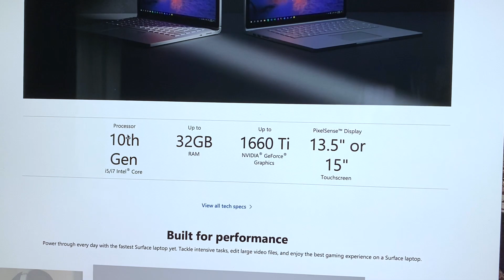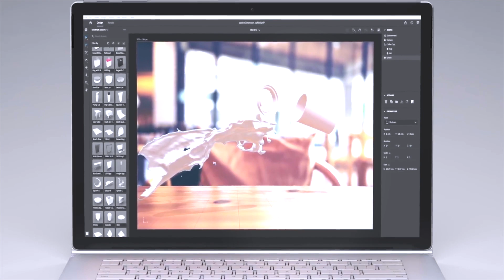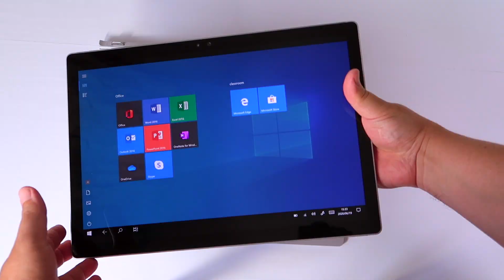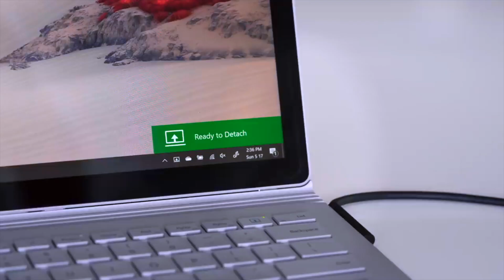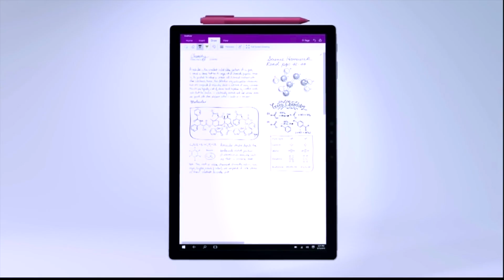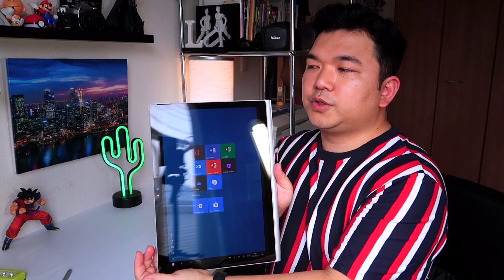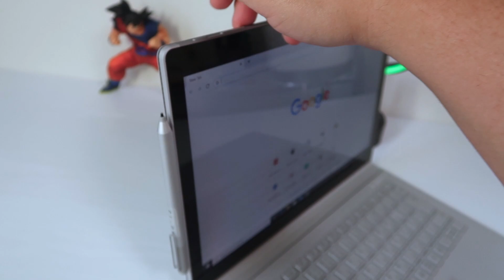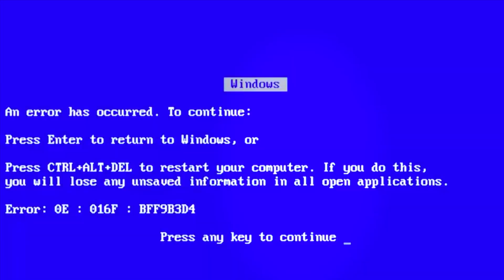COMPUTADOR TABLET SURFACE BOOK MICROSOFT WINDOWS 10 Lu Yoshi Japao Laptop vale a pena?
A Microsoft apresentou mes passado novos produtos da linha Surface. Vale a pena? Hoje irei falar um pouco sobre o Surface Book. Um mistura de Laptop e Tablet Microsoft Windows 10.
Cuidado com o vírus de computador.
Como transferir fotos / vídeos do iPhone para o Windows PC
Resenha

Surface Book Microsoft preço amazon

Meus equipamentos:
Canon G7x MarkII camera vlog
GoPro Hero 5
iPhone X
Sony Microphone
Macbook pro
iMac 5K 27

videos
RICO VS POBRE JOGANDO NO PC (Computador de Rico vs Computador de Pobre)
MEU NOVO COMPUTADOR CHEGOU! E DEU POLÊMICA... Felipe neto
Quanto gastei com o meu novo computador? Foi mais do que eu queria e menos do que você imagina. Confira!
OS NOVOS SURFACES DA MICROSOFT! (E SURFACE GO!) loop infinito

Lu, yoshi, luyoshi, luhyoshi, Luciano, Yoshida, lu yoshi, luciano Yoshida,
Computador, windows, microsoft, apple, iPhone, iPad, tecnologia